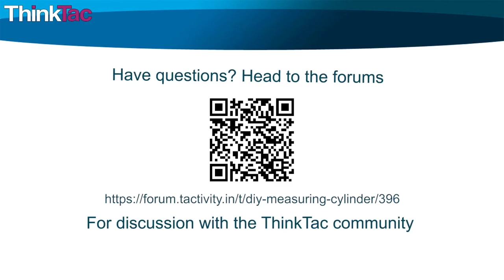DIY Measuring Cylinder | ThinkTac